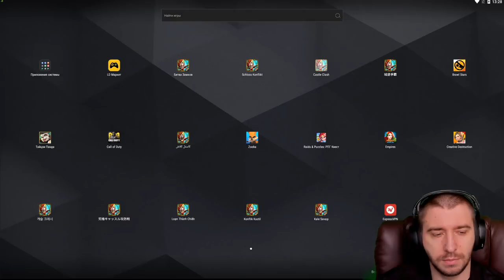ТЕСТ НА ПРОЧНОСТЬ \ ФРЕЙЯ ПРОТИВ ТОП ДЕФОВ \ БИТВА ЗАМКОВ \ CASTLE CLASH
Тест сборок фрейи для битвы гильдий \ истинная вера \ маскировка \ выживание \ дар жизни. Dove keeper setup for guild wars
💲 ПОДДЕРЖКА КАНАЛА (Сообщение будет видно на стриме) :